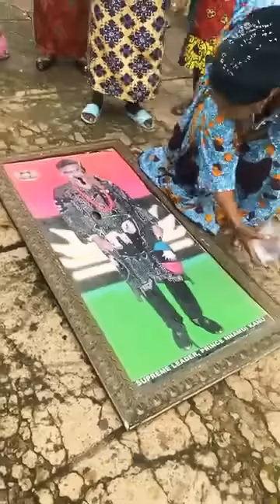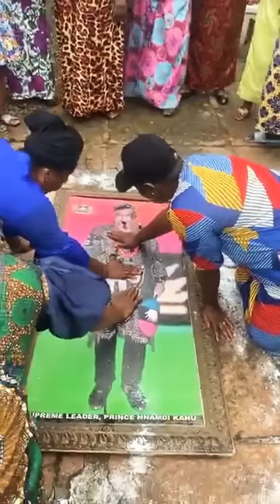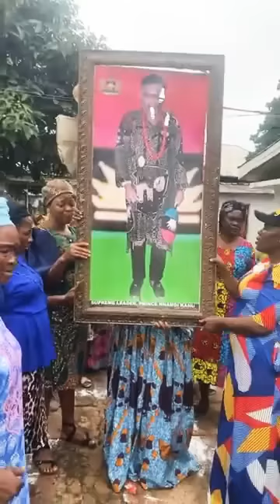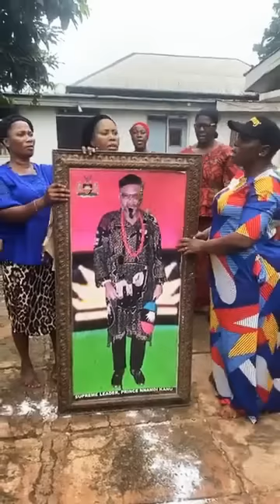E DON RED BIAFRENS UMUADA STORM MAZI NNAMDI KANU'S COMPOUND WITH HOT F!Ŕ€ EVERYTHING DON SCATTER OMG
THIS UPDATES IS ALL ABOUT THE LATEST HAPPENING